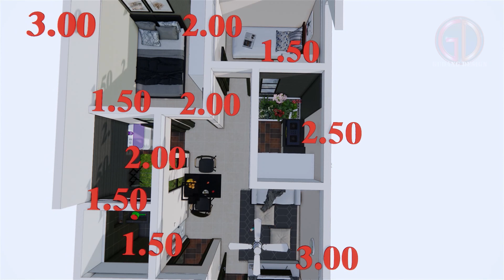Denah Rumah kontrakan minimalis 5x10. yuk liat alternatif desain kerennya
Rumah kontrakan minimalis adalah tema desain rumah di video kali ini. rumah kontrakan ini GD buat 3 pintu ya kak. walaupun begitu desain rumah 5x10 ini juga bisa di terapkan untuk rumah tinggal pribadi juga lho. langsung aja nonton videonya ya kak. smoga bermanfaat videonya.. terima kasih

Untuk Sobat GD yang mau mensupport GD untuk beli kopi dan biskuit Kongguan untuk bergadang membuat video bisa ke link di bawah ya, Terima kasih Supportnya